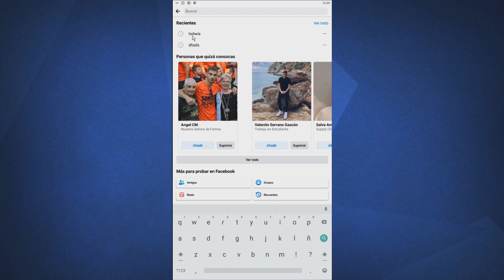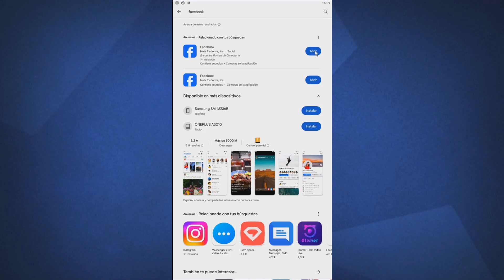✅COMO ELIMINAR SUGERENCIAS DE BUSQUEDA EN FACEBOOK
Aprende a como eliminar sugerencias de búsqueda en Facebook, ya que solo tienes que seguir los pasos que explicamos en este tutorial.